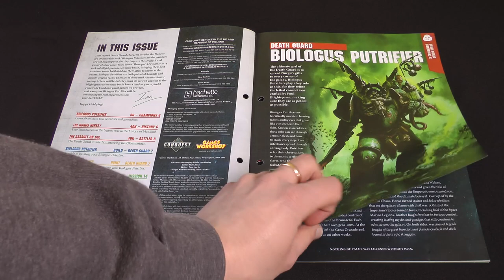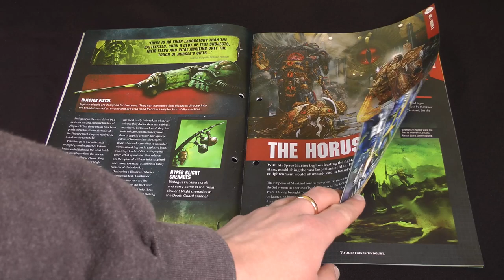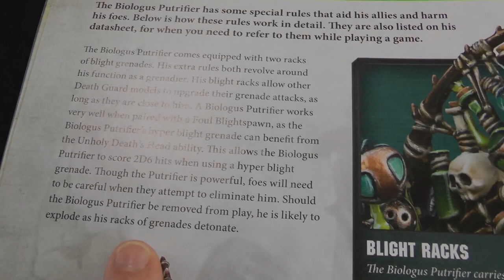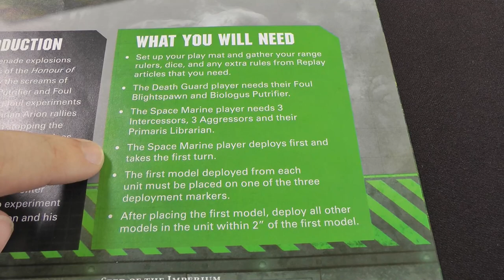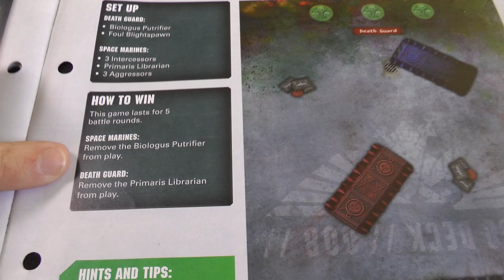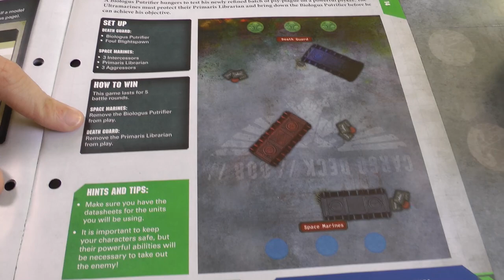Death Guard Biologus Putrifier! Warhammer 40k Conquest Issue 15 Battle Report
Another Death Guard character joins the fight against the Space Marines in the 14th mission from Warhammer 40,000: Conquest magazine! A Biologus Putrifier has arrived on the Blade of Novaris to conduct foul experiments on fallen Space Marines. The Silver Templars will do whatever is necessary to stop him...

A second Death Guard character arrives as the Donkeys have a look at Issue 15 of Warhammer 40,000: Conquest. The Biologus Putrifier then teams up with the Foul Blightspawn for this week's battle reports.

Jump to...
New rules and mission details: 01:36
Battle 1 start: 03:21
Battle 2 start: 11:33
Post-game debrief and discussion: 25:41